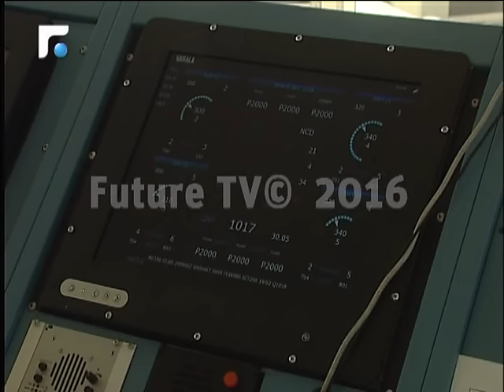مطار رفيق الحريري: مراحل ازدهار ومراحل توقف منذ انشائه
اكثر من نصف قرن على انتقال مطار رفيق الحريري الدولي من بئر حسن الى خلده، شهد خلالها مراحل ازدهار ومراحل توقف عن الحركة.
تقرير: محاسن مرسل حلبي